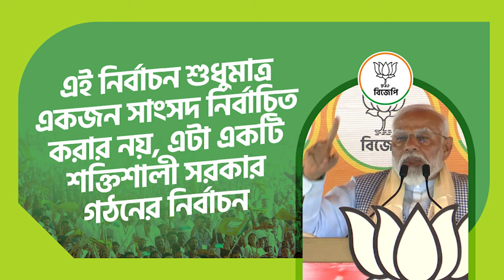এই নির্বাচন শুধুমাত্র একজন সাংসদ নির্বাচিত করার নয়, এটা একটি শক্তিশালী সরকার গঠনের নির্বাচন।